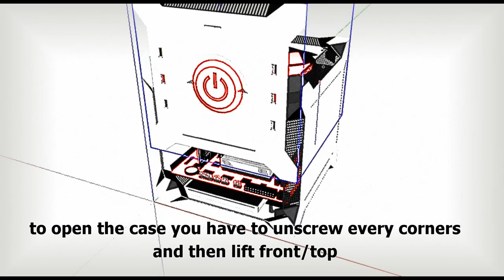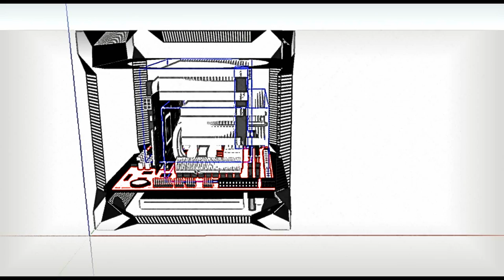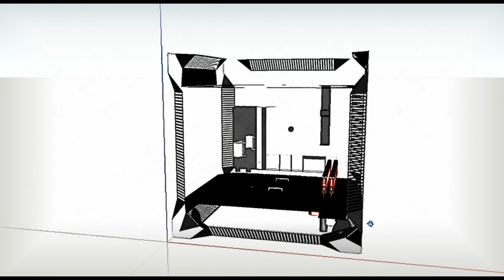radeon cube idea